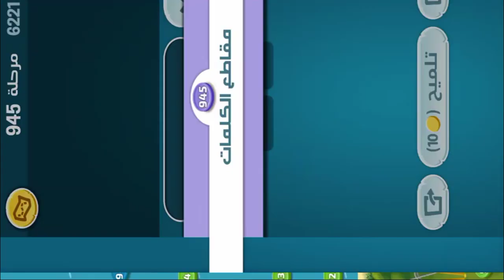كلمات كراش - لعبة تسلية وتحدي مرحلة 945